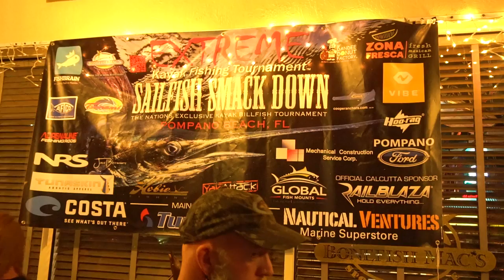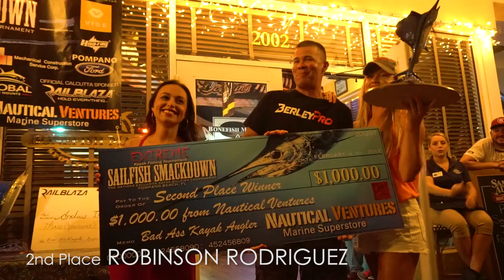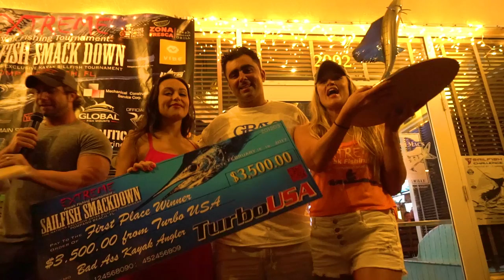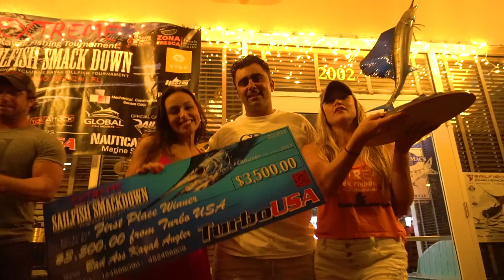2017 Sailfish Smackdown Kayak Fishing Tournament | Field Trips with Robert Field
Extreme Kayak Fishing is the largest offshore kayak fishing tournament series in the world. This video spotlights the 2017 Sailfish Smackdown in Pompano Beach, FL, the first event of the season. Joe Hector and I give you a behind the scenes look at what it takes to run these events, and of course, some epic kayak sailfishing action.

2017 Sailfish Smackdown Kayak Fishing Tournament | Field Trips with Robert Field